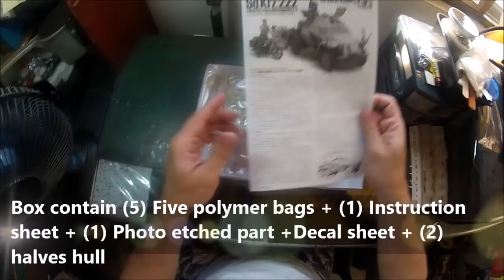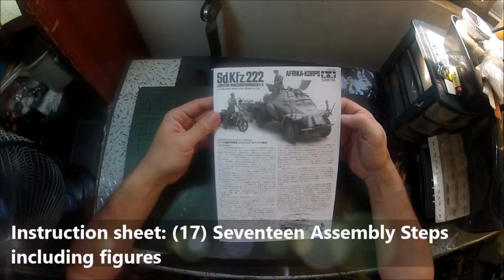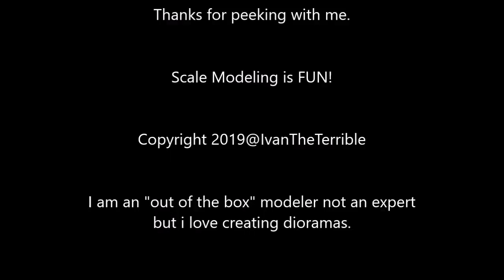Sd Kfz 222 Tamiya 1/35 Box Peek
My second Project before the USS Enterprise Build.

Music not mine:

Category
Music